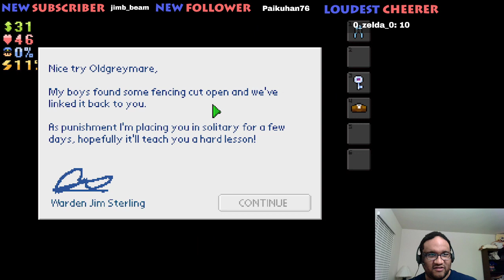Matty Plays The Escapists Part 6: Not gonna over the contraband this time